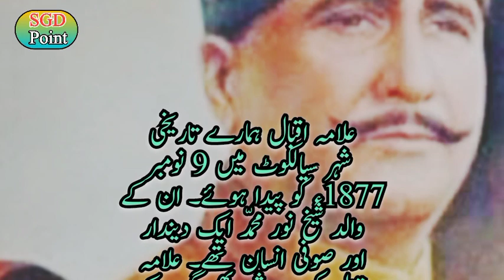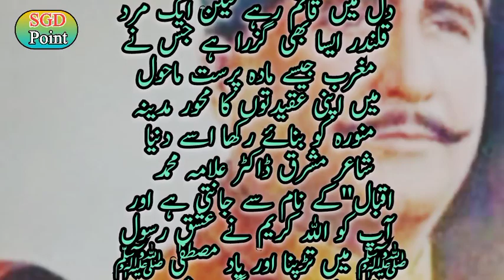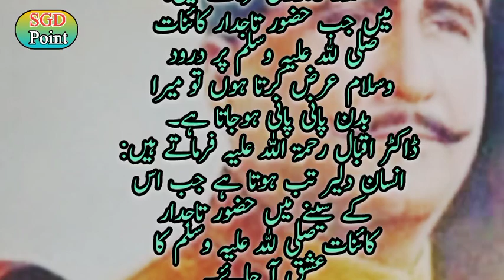allama iqbal history | علامہ اقبال کی حقیقت | story alama Iqbal in urdu hindi sgd point